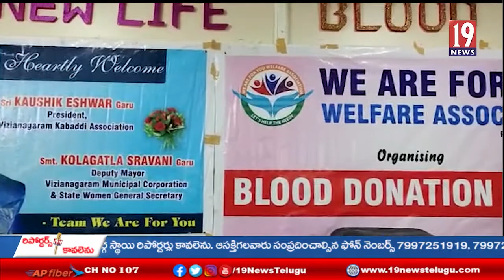వుయ్ ఆర్ ఫర్ యు వెల్ఫేర్ అసోసియేషన్ ఆధ్వర్యంలో న్యూ లైఫ్ రక్త నిధి లో అత్యవసర రక్తదాన శిబిరం